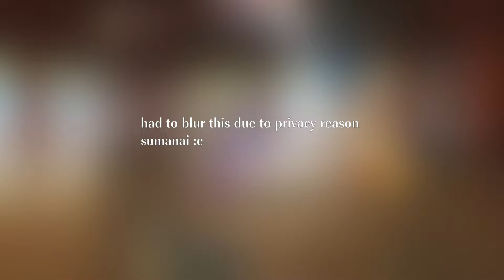FGO/Setsubun: Floor 100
chunky butt cheeks